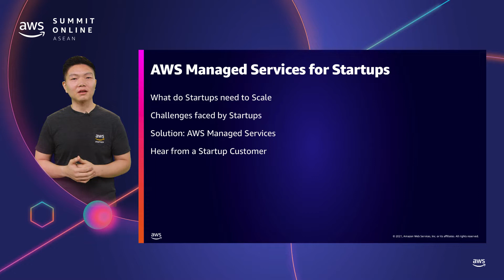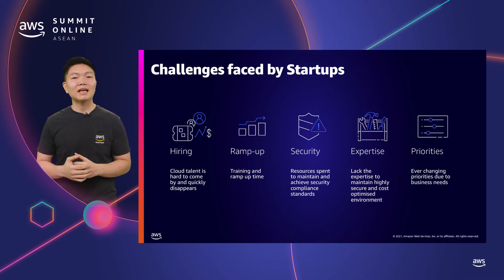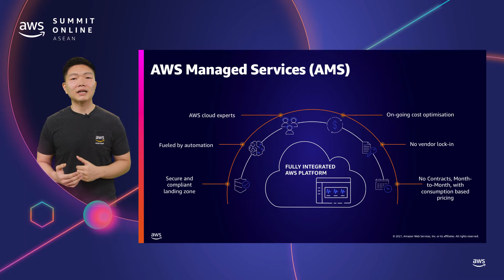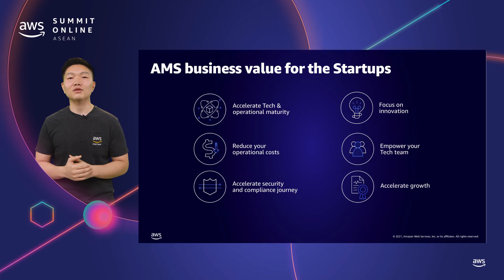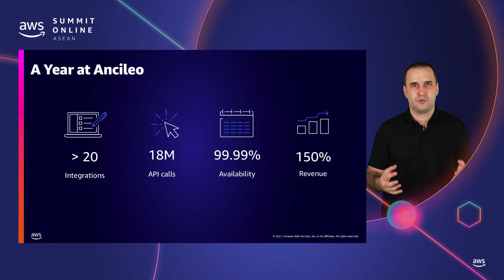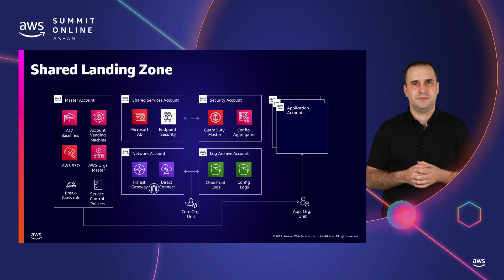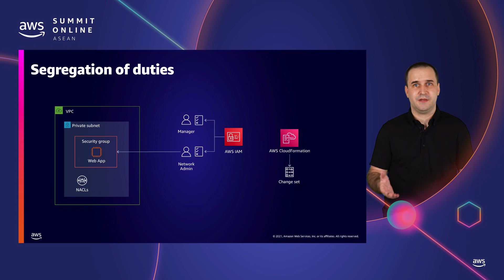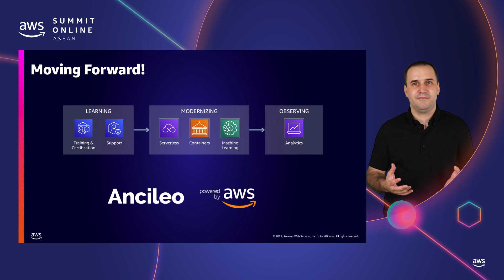AWS Summit Online ASEAN 2021 | Focus on growth and reduce costs with AWS Managed Services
Startups are leveraging AWS Managed services (AMS) to automate their infrastructure and security management, allowing their resources to focus on innovation and new features development. Join this session to learn about AMS' offers, security & compliance best practices as well as infrastructure and cost management recommendations. The CTO of Ancileo, Sylvain Dutzer, will share why he chose AMS and how it helps scale Ancileo's business.